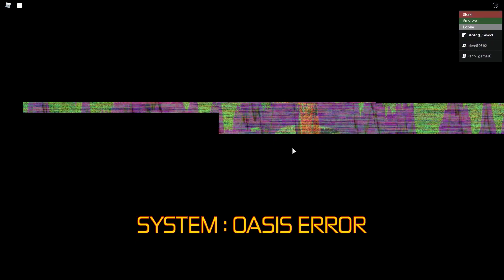Cara Gratis Dapetin Armor of Riptide di Sharkbite (Ready Player Two Event) - Roblox Indonesia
Yuk tonton sampai habis video nya, jangan di skip skip yaa! ^^

✅ Game : Sharkbite
✅ Support Channel Babang Cendol via Saweria :
✅ Nick Roblox : Babang_Cendol
=== Thank you Gans ===